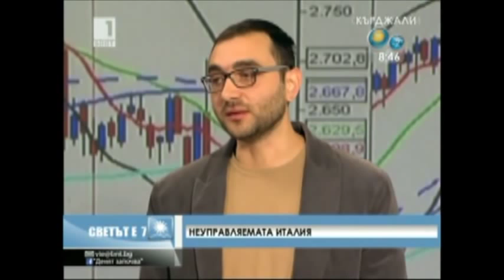L'Italia vista dalla Bulgaria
La difficile situazione politica in Italia, dopo le elezioni dello scorso 24-25 febbraio suscita grande interesse a livello internazionale. La tv nazionale bulgara (BNT) ha invitato Francesco Martino, corrispondente OBC a Sofia, a fare il punto della situazione.